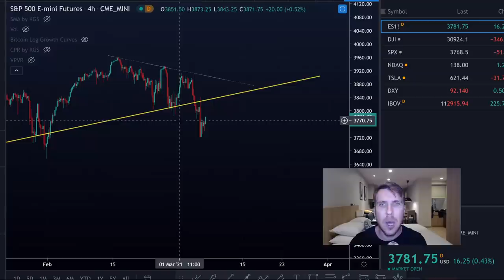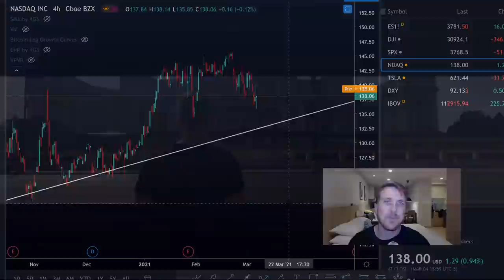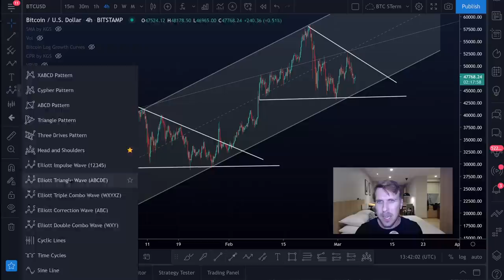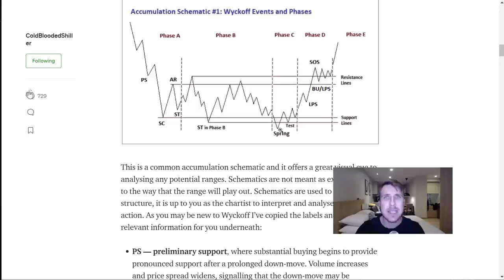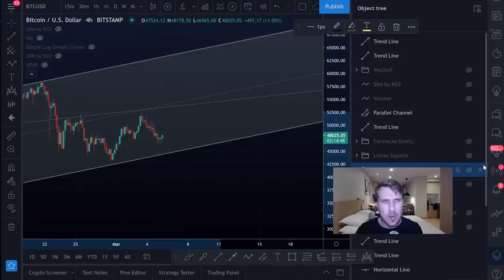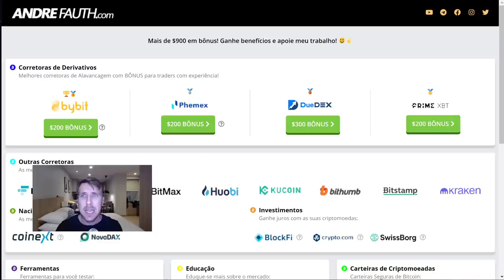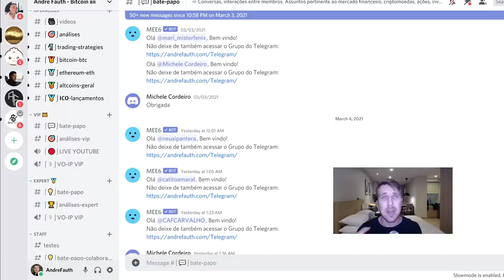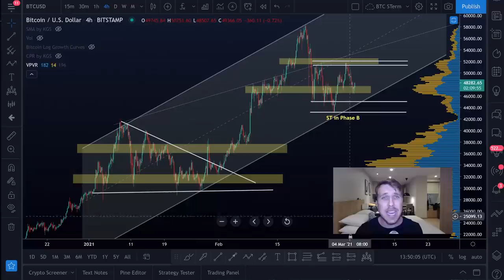BITCOIN EM ACUMULAÇÃO SE PREPARANDO PARA BUSCAR OS $70K!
Cadastre-se com o link acima, comece a operar para poder requisitar o bônus!